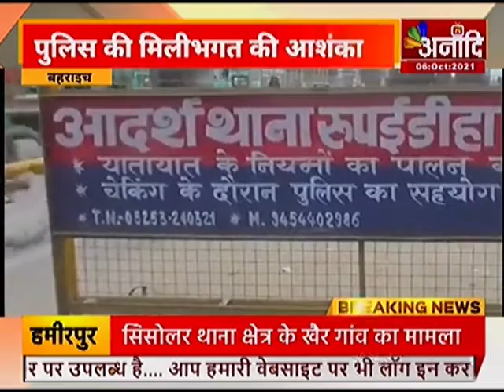UP NEWS बहराइच: बच्चों से करवाई जा रही तस्कारी|Aaj ki Taza Khabar | Anaadi Tv | Hindi News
बहराइच का रुपईडीहा भारत-नेपाल तस्करों का गढ़ बन चुका है...रुपईडीहा पुलिस की मिलीभगत से नेपाल की जहरीली शराब की तस्कारी बच्चों से करवाई जा रही है... बच्चे चंद पैसे की लालच में नेपाल के जमुनहा गांव से जहरीली शराब रुपईडीहा लाते हैं...और फिर बाबागंज ले जाते हैं... जिस इलाके से बच्चे शराब की तस्करी कर रहे हैं...उससे थाने की दूरी मात्र 50 मीटर है... जिस तरह यहां खुलेआम शराब का कारोबार हो रहा है इससे पुलिस और तस्करों की मिली भगत साफ जाहिर हो रही है...